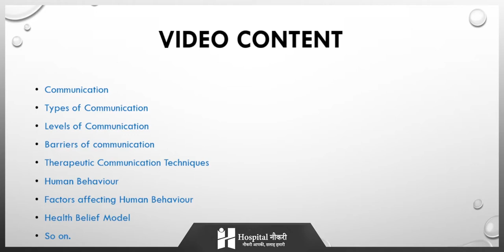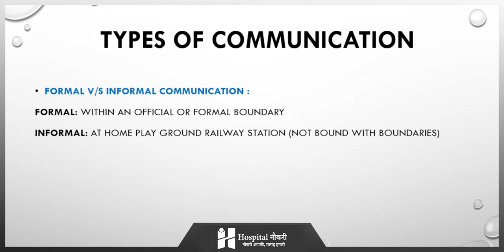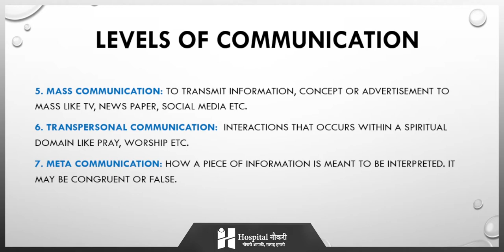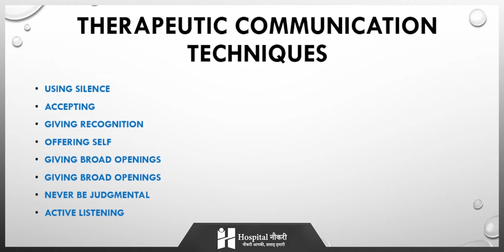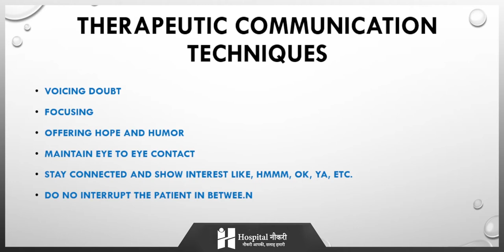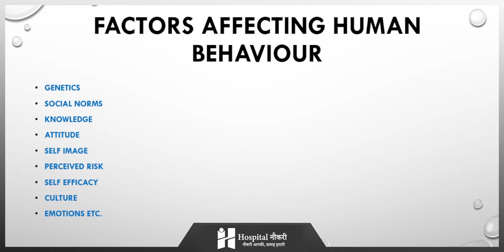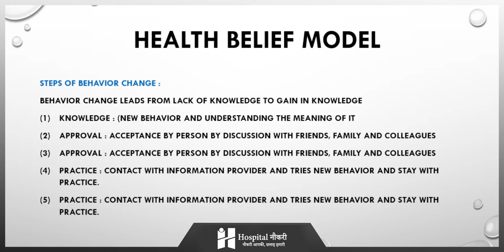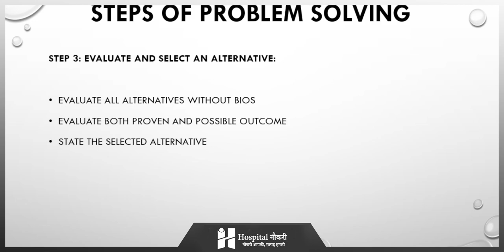Introduction to Behaviour Change Communication & Other Soft Skills | Part - 1 | Hospital Naukri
अगर आप  Nursing Entrance Exam की तैयारी करना चाहते हैं, तो आपको बता दें की इस प्रवेश परीक्षा में Behaviour Change Communication & Other Soft Skills कोर्स के Question पूछे जाते हैं।